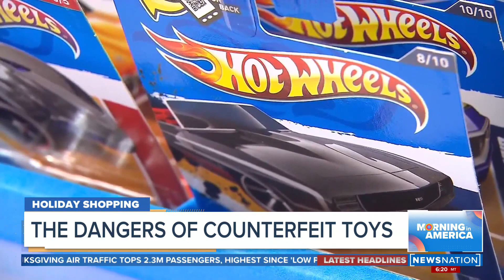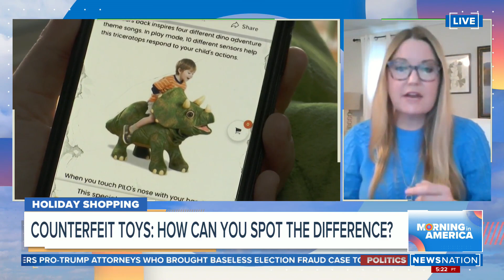Counterfeit toys: How to spot the difference | Morning in America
With supply chain and worker shortages, finding toys for your children this year may be harder than usual. That's why toy officials are warning parents to be cautious of counterfeit toys.